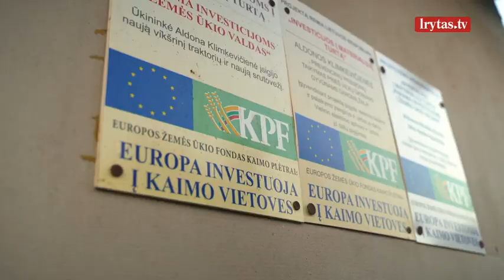Kuo ypatingas ekologinis ūkininkavimas?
Ekologiniame ūkyje žemės ūkio produktai auginami nenaudojant sintetinių trąšų, pesticidų, augimo stimuliatorių. Pagrindinis tokio ūkininkavimo tikslas – kuo mažiau pakenkti gamtai bei užtikrinti aplinkos tausojimą ir gyvūnų gerovę.